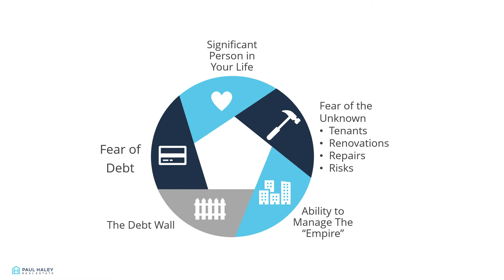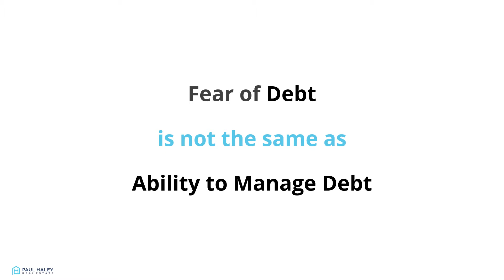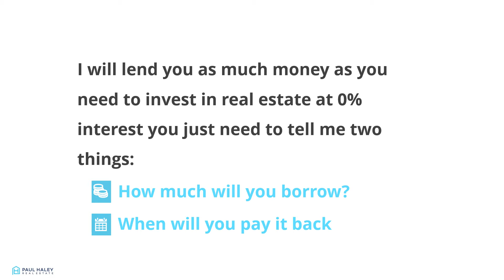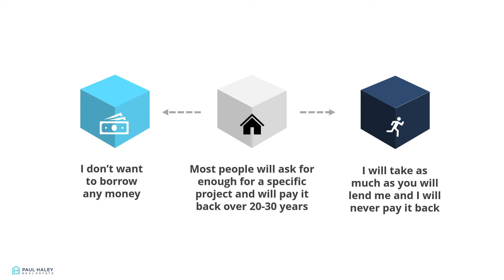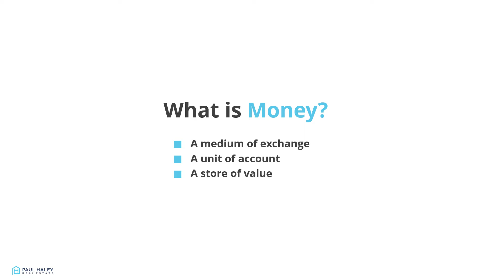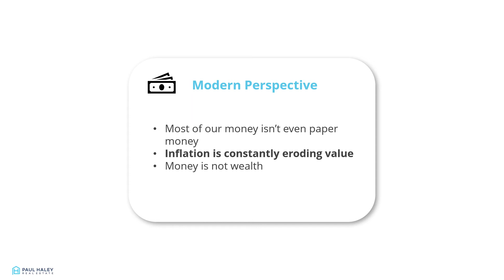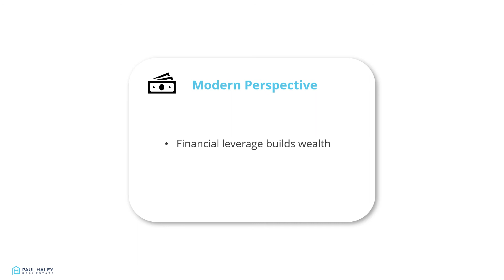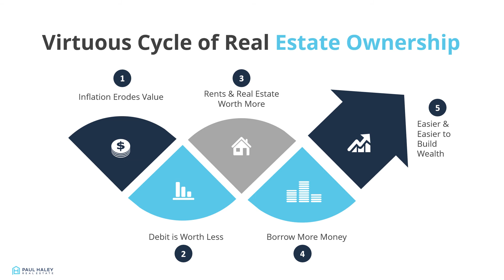#1 Thing that stops you from buying real estate.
There are five obstacles that keep people from buying or investing in real estate: A Significant Person in Your Life, Fear of the Unknown, The Debt Wall, Ability to Manage the "Empire" and the one that keeps most people from buying real estate - Fear of Debt!

There is an important distinction to be made between "Fear of Debt" versus the ability to manage debt. If you are simply afraid of debt but able to manage it then real estate investing may be for you.

In this video I give you a practical test to help you examine your level of fear and take the first steps to overcoming that fear, with practical information on how investors use financial leverage to create wealth and the why and how that makes sense from a modern perspective.